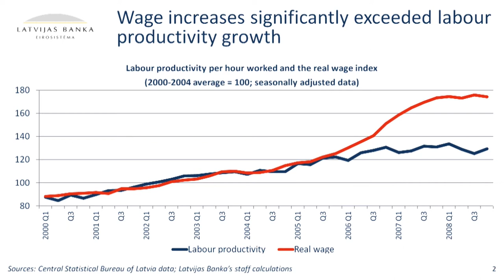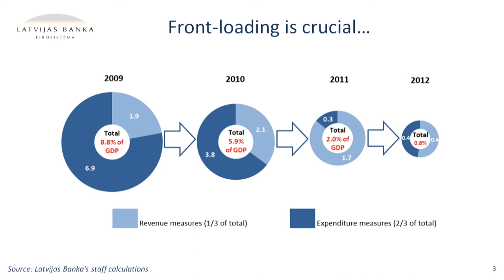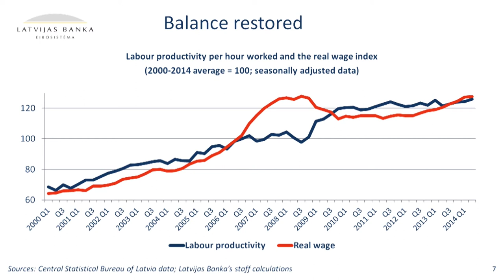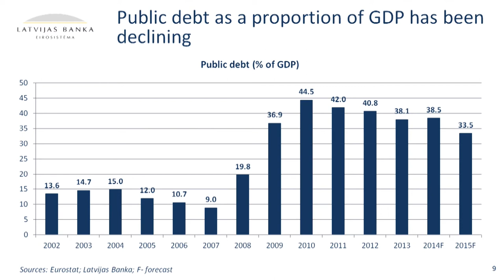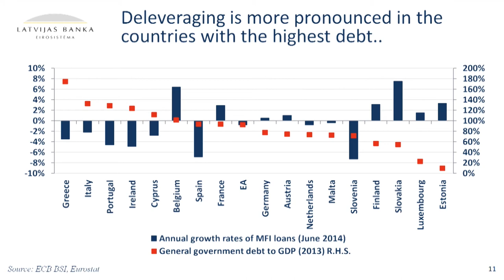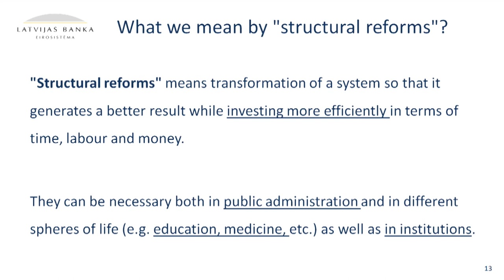Ilmārs Rimšēvičs - Opening of the conference "Have We Learnt Anything from the Crisis?"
Opening of the conference "Have We Learnt Anything from the Crisis?" by the Governor of Latvijas Banka Mr Ilmārs Rimšēvičs on 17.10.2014